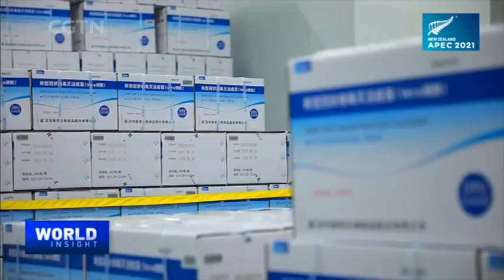APEC Keynote Interview with AirAsia CEO Tony Fernandes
The airline industry and tourism took a direct hit from the lockdown and quarantine requirements caused by the COVID-19 pandemic. However, "sustainability" and "building back better" have become the new slogans of the day. We speak to AirAsia CEO Tony Fernandes on how his company is trying to achieve sustainability in not just reducing carbon emissions but also in other areas like rural revita